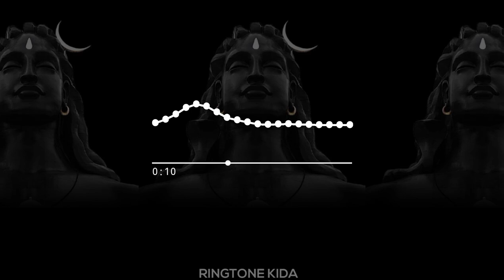Mahadev New Ringtone | Lord Shiva WhatsApp status | Download Now